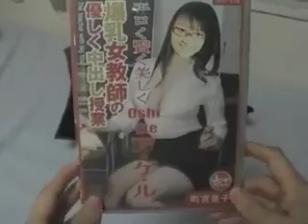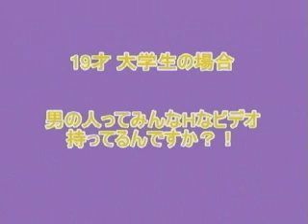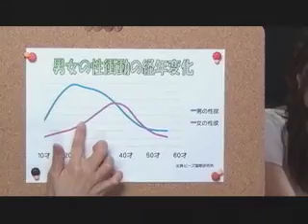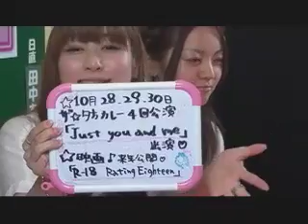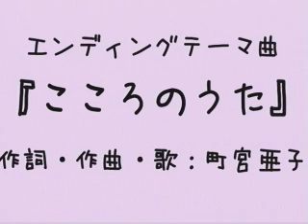(#11)町宮亜子のOshi-Eteア・ゲ・ル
町宮亜子が「女教師キャラ」でお届けする情報バラエティー番組
この番組は隔週（毎月第2第4）水曜日20：00～21：00、Akiba.TV Stationより、連動LiveイベントArtist Factoryの出演者を紹介する音楽情報コーナーから、アラサー未婚女子の生態を考察するコーナー、視聴者からの恋愛相談にアドバイスをするコーナー、ゲストアーティストのスタジオ生歌ライブ等・・・
女優でもある町宮亜子が「女教師キャラ」でパーソナリティーを務める情報バラエティ番組です。

■ゲスト
田中りなさん、田中あやさん